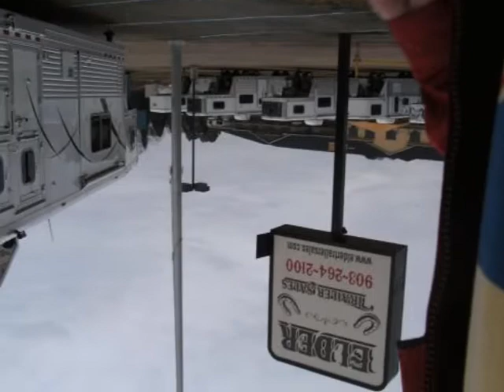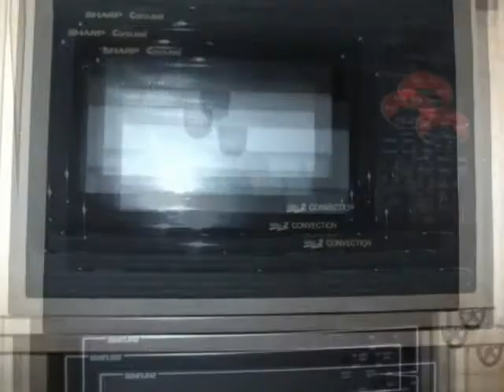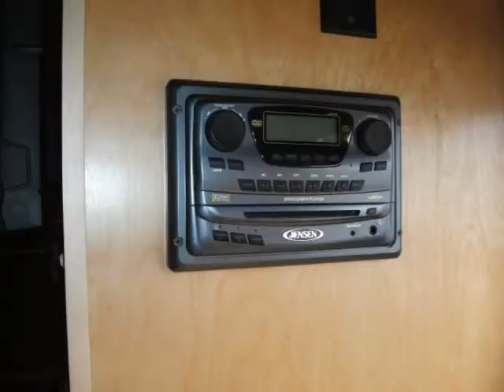2009 FOUR HORSE C&C 14' Short Wall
2009 OTHER DITCHWITCH

2009 C&C 4H 14' s/w with 8' slide out #3860 Dual Hydraulic Jacks Enclosed Front End Stainless Steel Nose Stainless Steel 8' Aerodynamic Haypod Blocked 8000# axles 14 ply tires Aluminum Alcoa Wheels Mangers Drops on the head side with bars Drops on the hip side 5 Halogen Load lights Fans on each horse Insulated Horse Compartment Walk thru to first stall Stud divider Escape door with fold up step Rear tack is Carpeted with fold up step Generator on top WERM flooring The Interior has a new flashy look with a western flair Hardwood Alder Floors with recessed horse-shoe's Slide out hold sofa sleeper Bench seat Enclosed Bedroom with flat screen t.v. Kitchen area has flat surface cooktop microwave 6.0 refrig/freezer Hammered Copper sinks with recessed Horseshoe's Lots of Closet, Counter, and Drawer Space throughout the Interior Large Radius showerSink Vanity The ceiling is the looker. The beams are alder wood with the natural look, with the starburst ceiling. Surround Sound Satellite Much More. Give me a call on this unit. It is rodeo ready and looking for a new owner

Elder Dodge
Athens, TX